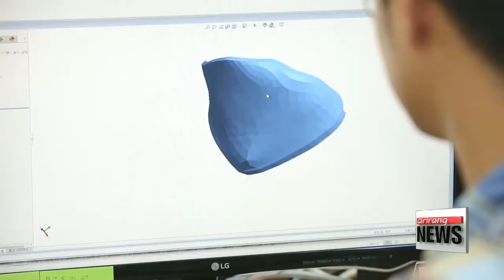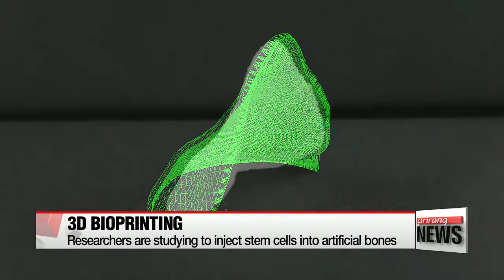3D bioprinter prints artificial bones for medical purposes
3D printers can now create artificial bones, cartilage and even muscles.
These artificial bones have been used in the medical field and now have a global market size of more than 13 billion U.S. dollars.

This patient underwent an operation to cut out a part of his skull after brain hemorrhage surgery.
During the surgery some parts of his skull were injured. To fix the problem doctors conducted a second operation to insert part of a 3D printed artificial skull.
The 3D printer was able to create the exact broken part of the skull with a margin of error of less than 0.5 millimeters.

"It's a meaningful development because it does not contain any element that is harmful to the human body while it's still strong."

This 3D printed artificial skull has been created to replace broken parts of the skull.
The artificial bone will slowly dissolve into the human body and facilitate tissue growth so that the tissues can replace the function of the broken bone.
Currently, researchers are studying a way to inject stem cells into the artificial bones so that they can regenerate and act like a real bone.

"We started with bones because they regenerate faster than other parts. We are trying to develop a product that includes stem cells that can help the bones regenerate."

With the fast development of the 3D printing market, fiercer competition is expected among technology companies.